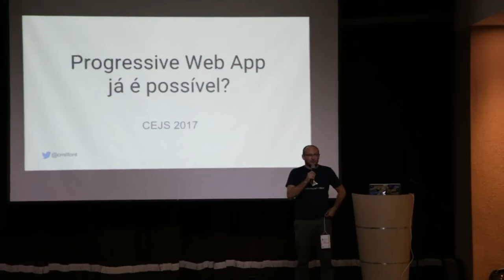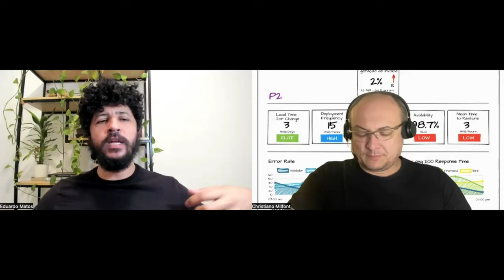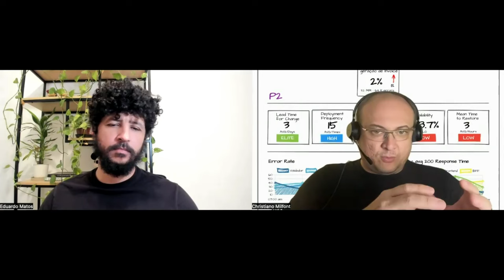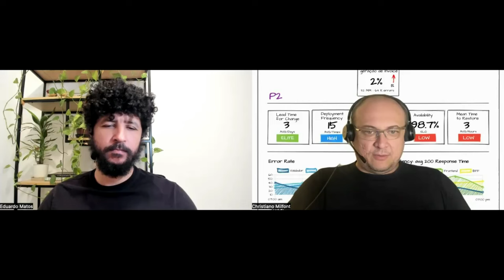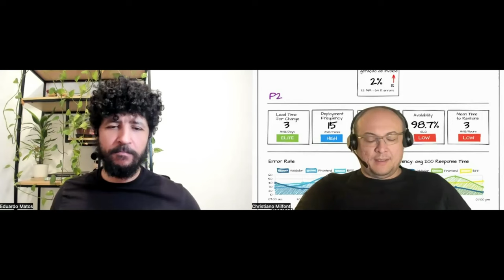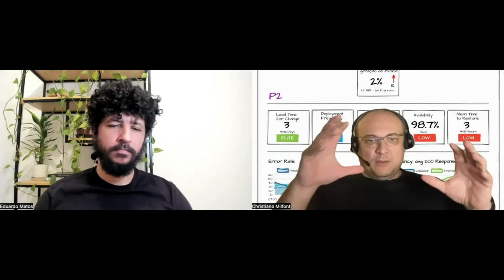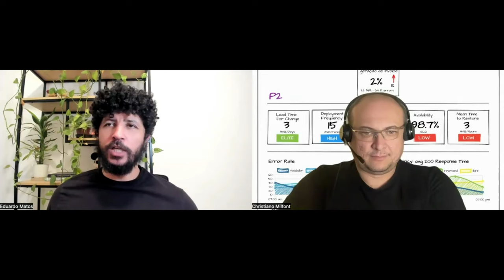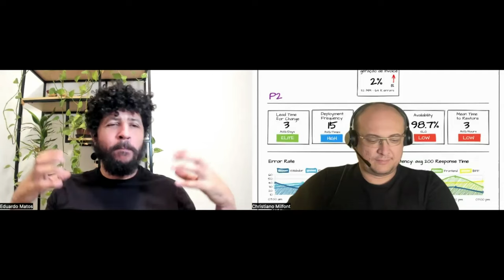De Dev a Tech Lead com Eduardo Matos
Entrevista com o grande Eduardo Matos, escritor do livro "De Dev a Tech Lead" e host do ⁠Podcast Tech Leadership Rocks
Quer saber um pouco mais sobre o Eduardo?